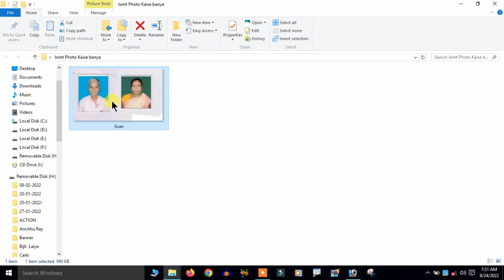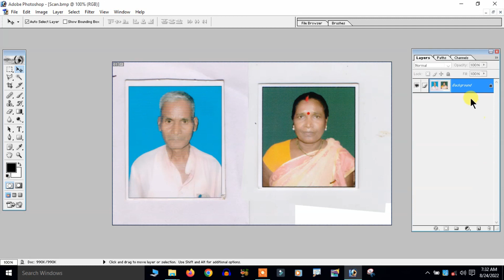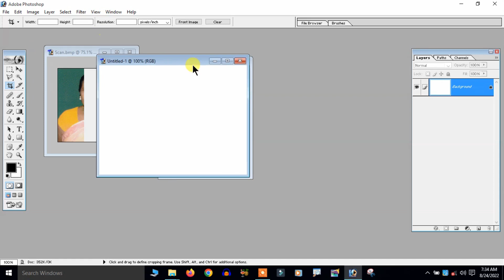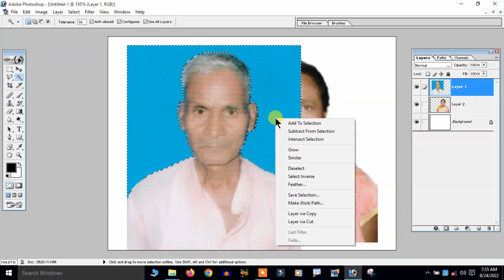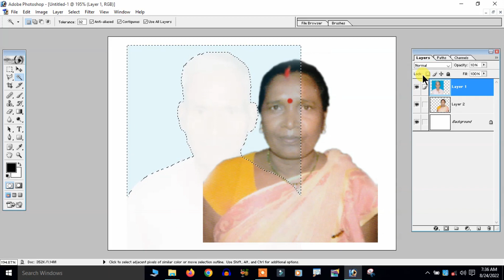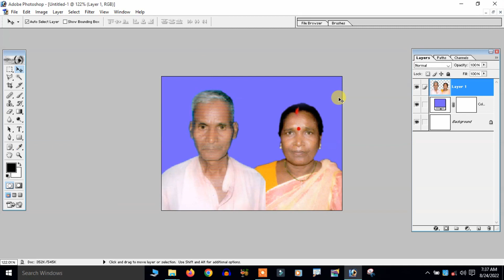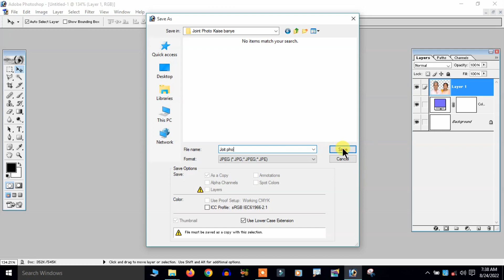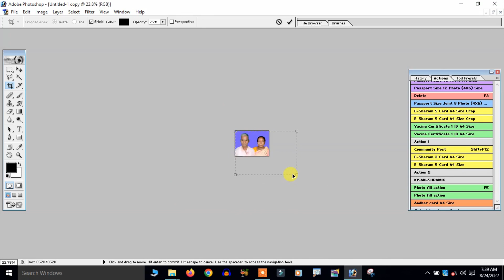Joint Photo Kaise Banaye | Do Alag Alag Photo Ko Ek Sath Kaise Jode - Ritesh BNK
Joint Photo Kaise Banaye. Do Alag Alag Photo Ko Ek Sath Kaise Jode.  Photoshop Me Photo Ko Joint Kaise Kare || दो अलग अलग फोटो को एक साथ कैसे जोड़े ? Adobe Photoshop 7.0 joint photo.